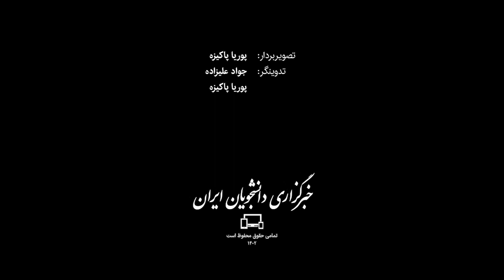گردشگران گنجنامه در محاصره اولین برف پاییزی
بارش نخستین برف پاییزی در استان همدان، مردم شهر همدان را نیز محاصره کرد. گردشگران در منطقه گردشگری گنجنامه با بارش شدید برف در این منطقه زمین‌گیر شدند و در حال حاضر امکان جابجایی وسایل نقلیه خود را ندارند. جمعیت هلال‌احمر استان همدان و متولیان شهری در حال کمک به مردم جامانده در این منطقه هستند.